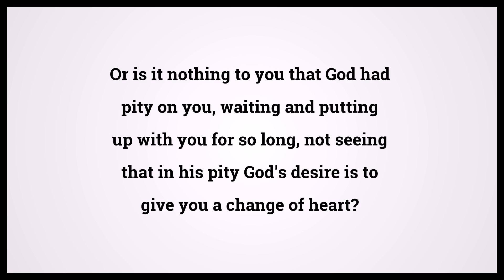Holy Bible Romans 2:4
Video shows Holy Bible Romans Chapter 2 Verse 4: Or is it nothing to you that God had pity on you, waiting and putting up with you for so long, not seeing that in his pity God's desire is to give you a change of heart? Powered by MaryTTS. Text taken from Bible in Basic Edition. Bible Romans 2:4 Bible Learning, what Bible verse says.